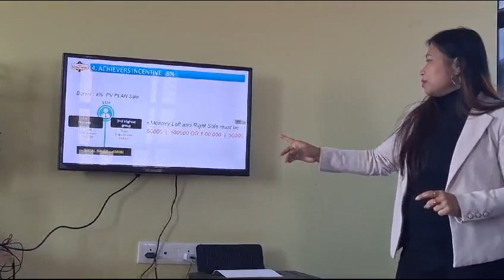30 December 2023